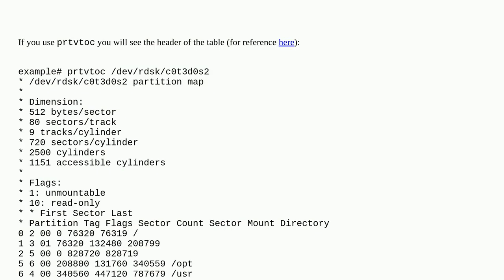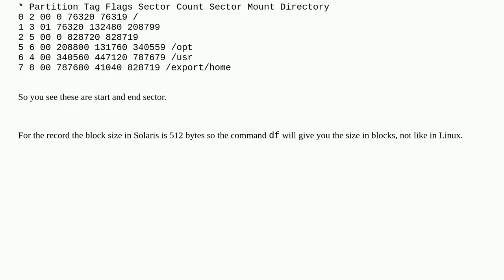What are b and e in Solaris paritioning?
A special thanks goes out to the community

  partition solaris